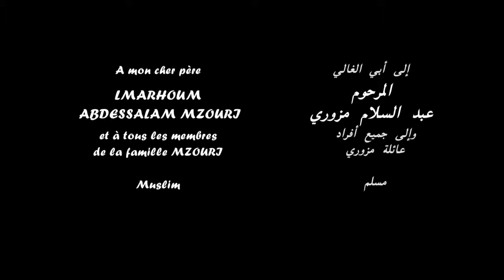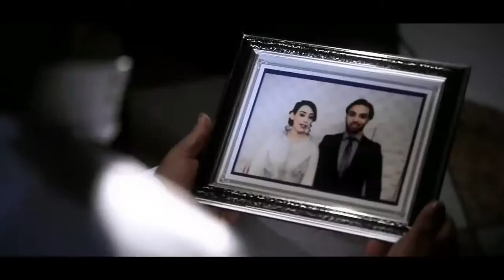Muslim L'marhoum VIDEO CLIP OFFICIEL 2013 مسلم المرحــــــوم